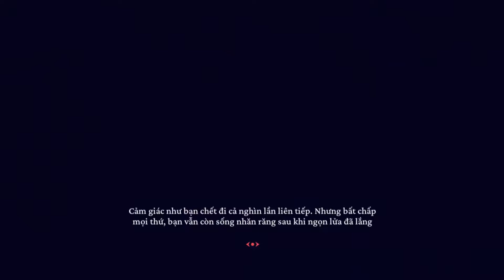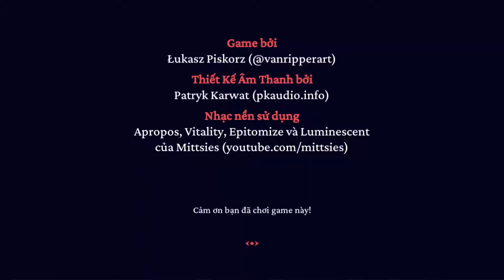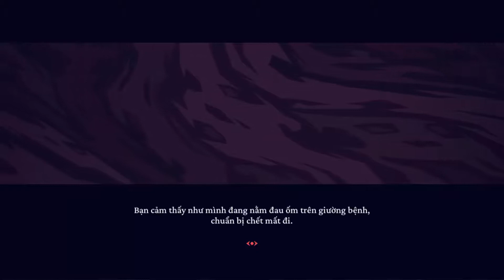Helltaker End: Chính Thức Đưa Tất Cả Các Em Gái Về Nhà =))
Helltaker End: Chính Thức Mang Tất Cả Các Em Gái Về Nhà =))